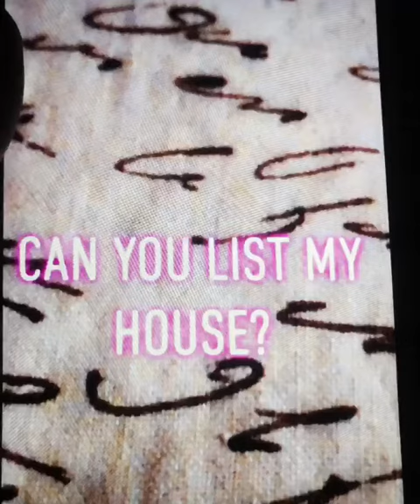Real Estate Marketing video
Go to Facebook look for Valerie Palafax Realtor and play for HOME DECOR it’s FREE and it’s FUN.